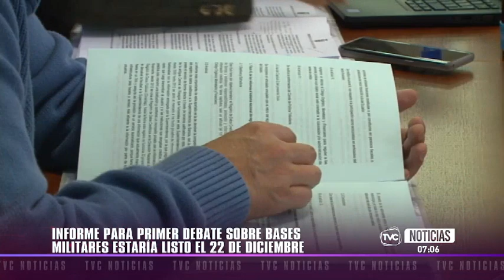Informe sobre reforma constitucional para bases militares extranjeras estará listo en diciembre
El próximo 22 de diciembre estaría listo el informe para el proyecto de reforma constitucional para las instalaciones bases militares extranjeras en el Ecuador. De cumplirse los plazos previstos, la iniciativa del Ejecutivo podría incluirse en el calendario electoral de Elecciones 2025. Según, expertos, Daniel Noboa busca ganar posibles votantes con esta propuesta.